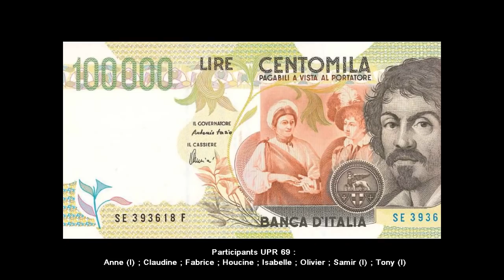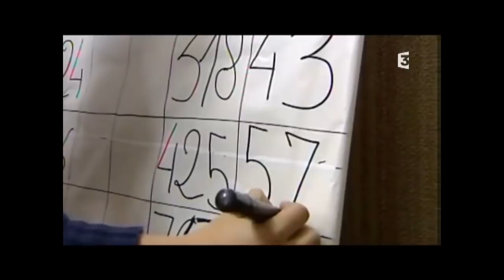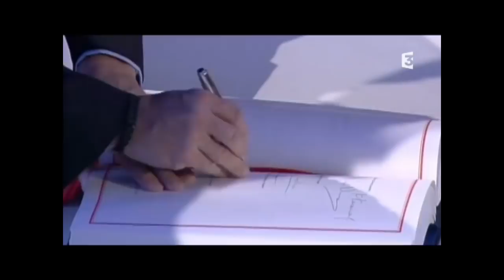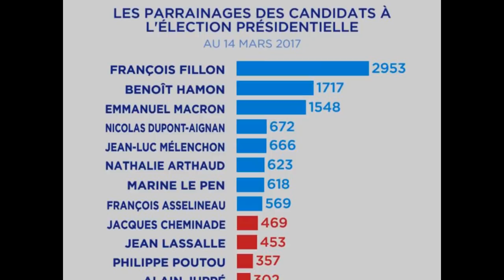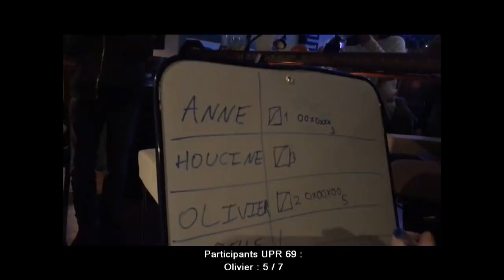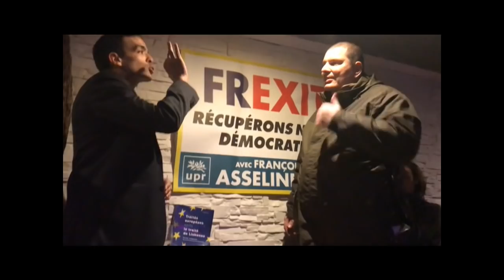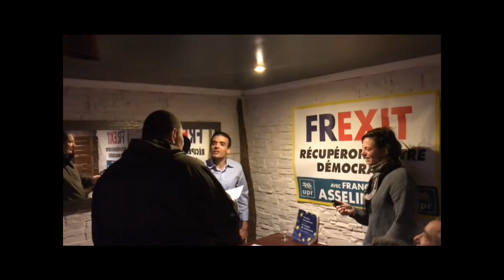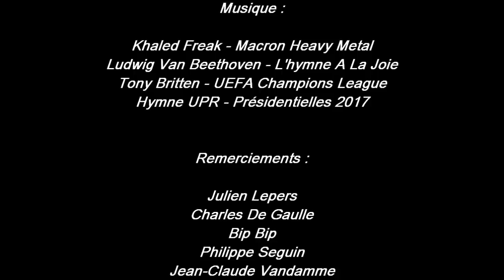[Jeux] - Questions Pour Un Frexit !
1ère Edition du Jeu qui a pour but de comprendre les enjeux du Frexit tout en s'amusant et en rappelant les informations oubliées ou dissimulées.

Rejoignez l'équipe UPR Rhône pour les prochains évènements.

"Tout empire périra"